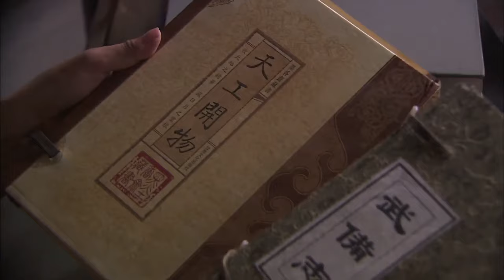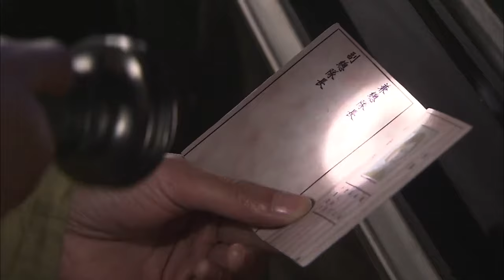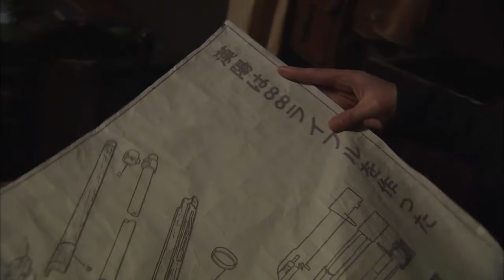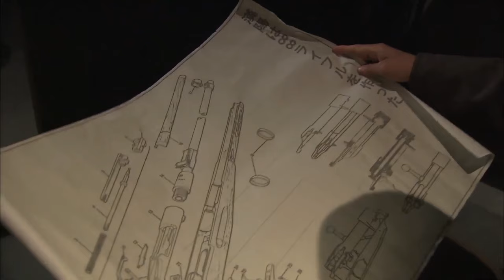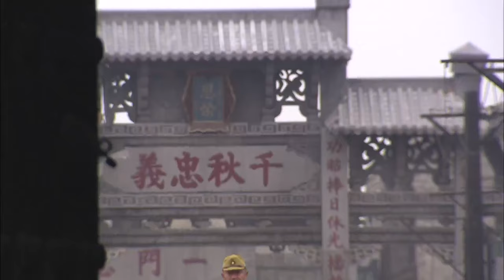【ENG SUB】致命特種兵6｜百姓遭到日軍追殺，特種兵槍法如神射殺日軍大佐，讓日軍聞風喪膽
剧名（Drama Name）：【致命特种兵 Chinese Drame】